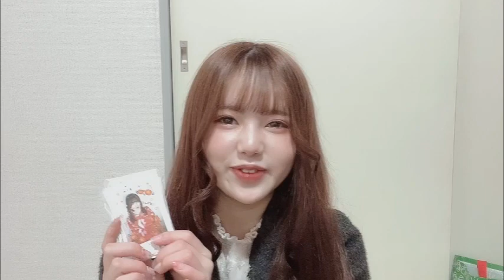〖陽葵〗2023.1.12 和服ドレスライブ @池袋SOUND PEACE